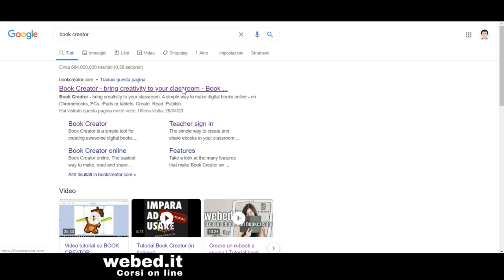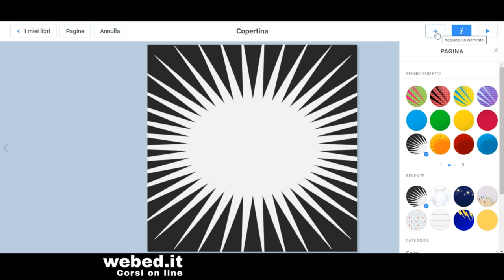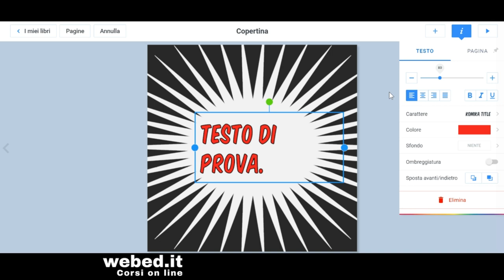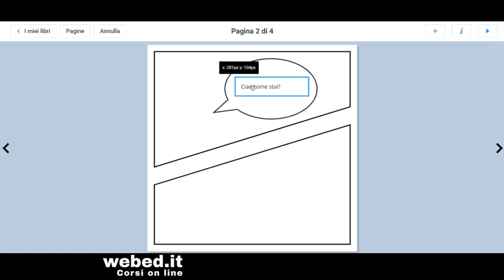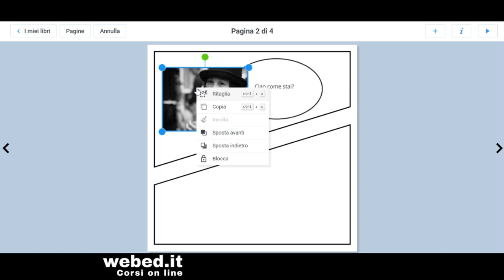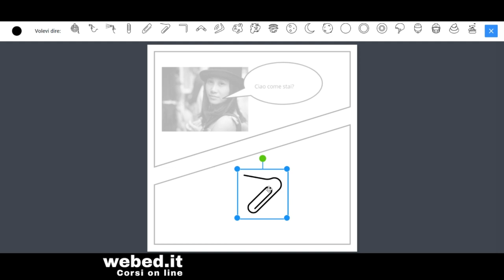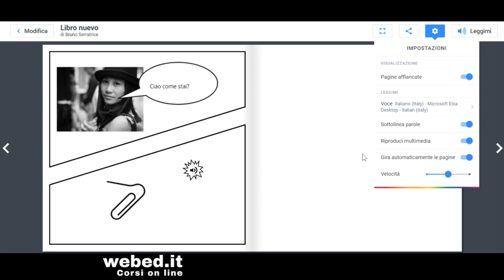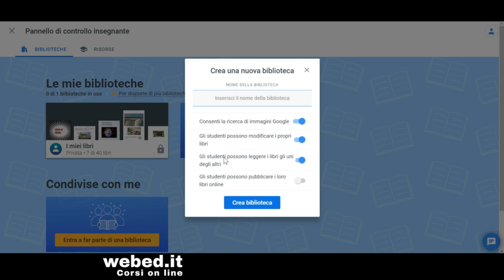Creare ebook facilmente con Book creator | Tutorial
Visita per iscriverti ai nostri corsi on line

Crea un ebook per la tua classe facilmente con book creator. Tutorial book creator per realizzare facilmente un ebook o libro multimediale a scuola per i tuoi studenti. Sei iun insegnante e vuoi coinvolgere la tua classe e i tuoi studenti con contenuti multimediali accattivanti e ccessibili a tutti?
Book creator è una risorsa didattica per insegnanti e studenti molto semplice da utilizzare, in pochi minuti porai creare il tuo primo ebook e aggiungere qualsiasi tipo di contenuto, immagini, testi, audio, video e link a risorse esterne come pere esempio pagine web e link a quiz, giochi o altre risorse didattiche che vuoi mettere a disposizione dei tuoi studenti.

Corsi on line per insegnanti è una playlist dedicata a lezioni e videotutorial estratti direttamente dai corsi on line pubblicati su Si tratta di video tutorial pratici ed essenziali dove vengono mostrate risorse didattiche e strumenti utili per gli insegnanti sia per la didattica in classe che per la didattica a distanza e on line.  Lo scopo dei nostri video tutorial è quello di darvi strumenti effettivamente spendibili nella pratica di insegnamento di tutti i giorni e mettere gli insegnanti subito nelle condizioni di utilizzare a scuola le app, i software e le risorse didattiche mostrate.

Se sei un insegnante , un formatore o un educatore, ti piacciono i nostri video tutorial e vuoi saperne di più o imparare nuove competenze didattiche visita il nostro sito Webed è una piattaforma on line dedicata ai corsi on line per insegnanti, su webed troverai corsi gratuiti e a pagamento ma pur sempre a costi accessibili. Inoltre se sei un formatore o un insegnante esperto potrai fare richiesta per diventare istruttore e pubblicare anche tu i tuoi corsi on line.